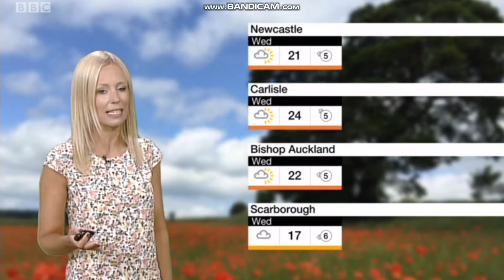Lisa Gallagher Look North weather presenter in a white top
Original air date: Tuesday 3rd July 2018.